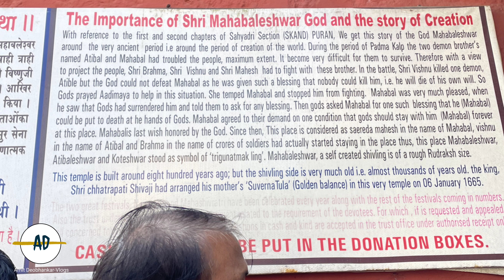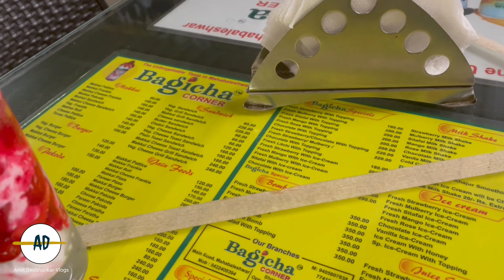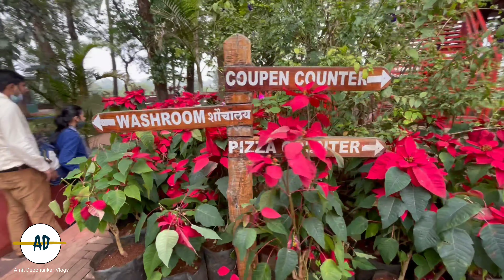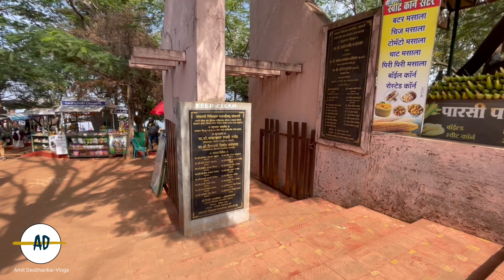Mahabaleshwar Weekend Staycation | Venna Lake | Mahabaleshwar Temple | Bagicha Corner | Mapro Garden